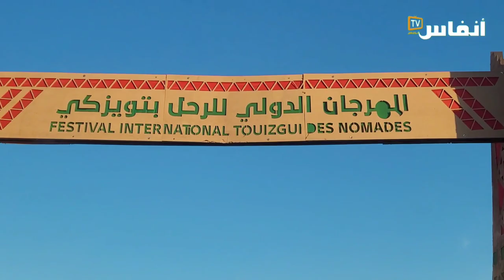خبير سياحي ينقل تجربة إقليم الأندلس للأقاليم الصحراوية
يتحدث أحمد الكسيري، الخبير في مجال السياحة التضامنية، عن أهمية هذا الصنف من السياحة في تحقيق العائد المالي وكذا الترويجي لمنطقة تويزكي، موجها عددا من التوجيهات من أجل جعل السياحة التضامنية في إقليم أسا الزاك رافعة للتنمية